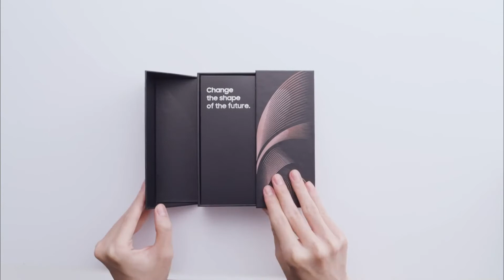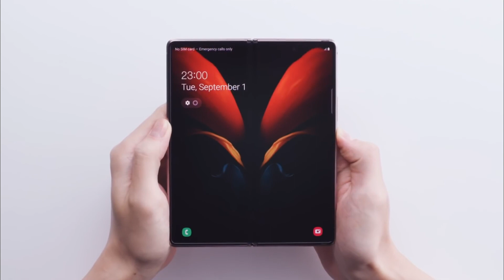Galaxy Z Fold2 جعبه‌گشایی گوشی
آینده رو امروز ببین